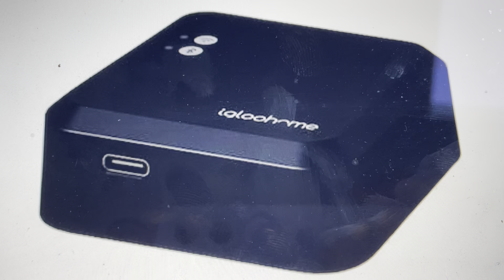Hard Reset IglooHome EB1 Smart Bridge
How to hard reset an IglooHome EB1 smart bridge if it is not connecting to wifi, or not responding or otherwise not working, or if you just want to wipe it and delete everything, this reset will restore the factory default settings.